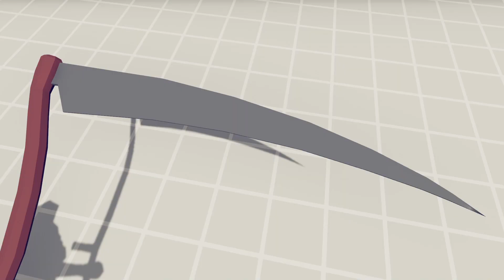FUSION SAMURAI SENSEI + STONE THROWER in TABS Totally Accurate Battle Simulator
Hi friend! I play TABS everyday and I want to share it with you! 🏹🏹🏹
My TABS video 🏹: